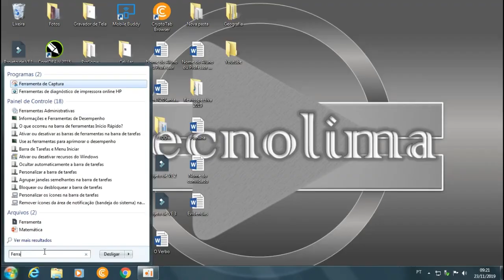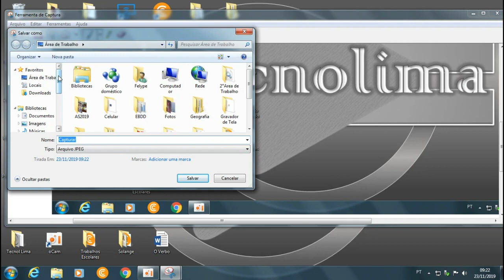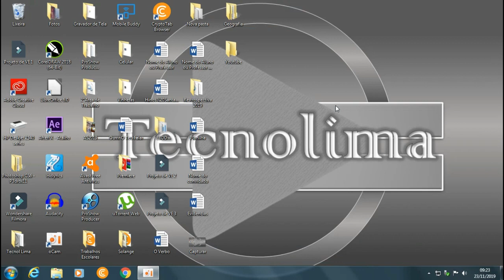Como Tirar Foto Da Tela Do Pc No Windows 7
Neste vídeo você vai ver como tirar foto da tela do seu pc, ou seja, do seu computador.

o que é a ferramenta de captura?

A ferramenta de captura do Windows, serve para tirar doto telas em exibição ou de qualquer item da área de trabalho, esta área capturada pela ferramenta pode ser uma tela completa ou partes editadas dela, esta ferramenta tem função semelhante ao PRINT SCREEN, porém  a tecla PRINT SCREEN, captura telas inteiras em exibição, enquanto a ferramentar porém capturar pequenas partes, ou as partes que você deseja.